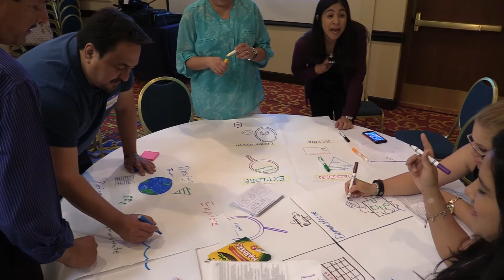e2L and El Paso ISD - Launching the Active Learning Framework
El Paso ISD partnered with engage2learn to facilitate EPISD's locally-designed learning framework. Check out the behind-the-scenes details of how EPISD's Active Learning Framework came to be.